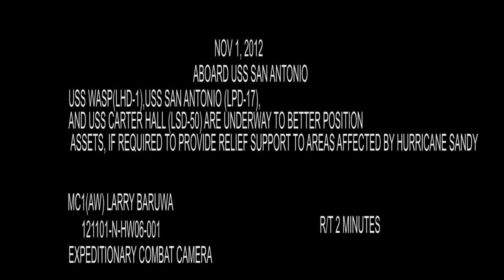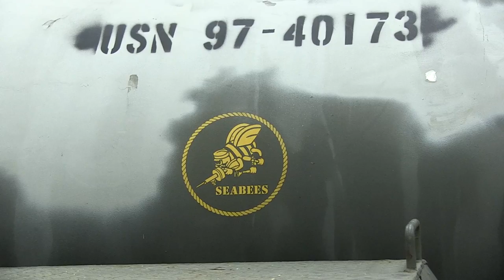USS San Antonio loaded to help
121101N-HW06-001
USS Wasp (LHD 1), USS San Antonio (LPD 17), and USS Carter Hall (LSD 50) are underway to better position assets if required to provide relief support to areas affected by Hurricane Sandy.

U.S. Navy video by Mass Communication Specialist 1st Class Larry Baruwa